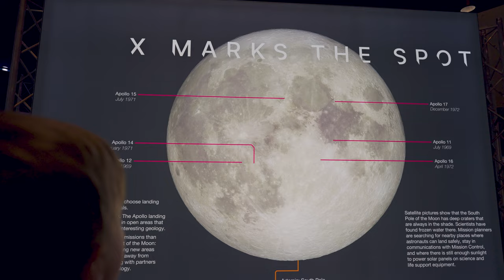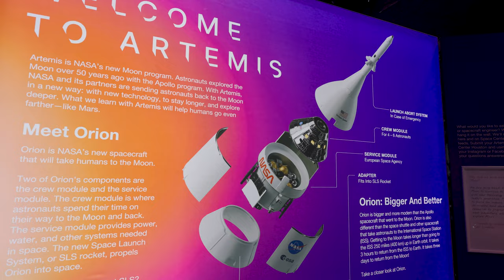The Lesser Known Apollo 17, NASA's Last Lunar Mission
December of 2022 marks 50 years since NASA's last mission to the moon. We visited the Johnson Space Center in Houston and learned a lot about Apollo 17.

All archive video is from NASA. A huge thanks to all those who have gathered info and posted online... especially the Apollo Archive, Apollo in Real Time and Apollo 17 Flight Journals. Follow the links below to discover more about Apollo 17!